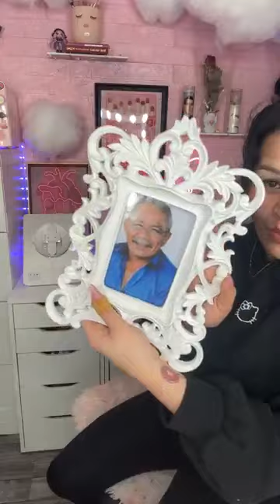A lo makeup and chit chat 🫣